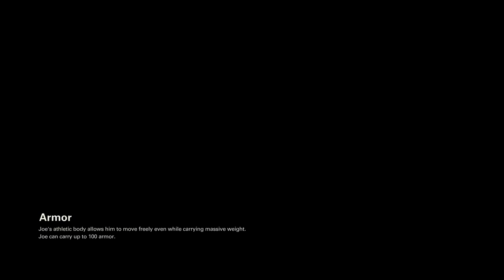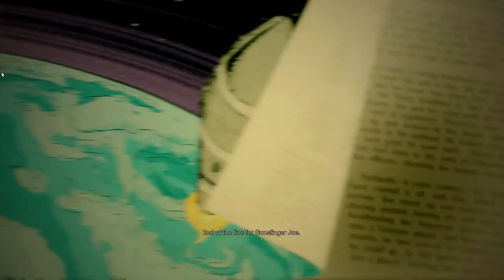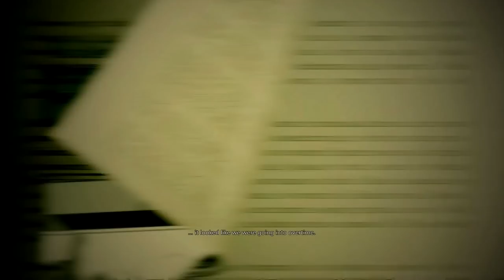Wolfenstein II - The Freedom Chronicles DLC - Let's Play - Ep.1: "The Adventures Of Gunslinger Joe"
"THE ADVENTURES OF GUNSLINGER JOE"

The Freedom Chronicles DLC - Episode 1
With Commentary
PC Gameplay
1080p 60 FPS

Wolfenstein II: The New Colossus is a first-person shooter action-adventure video game developed by MachineGames and published by Bethesda Softworks. It was released on 27 October 2017 for Microsoft Windows, PlayStation 4, and Xbox One, and in 2018 for Nintendo Switch. The game is the eighth main entry in the Wolfenstein series and the sequel to 2014's Wolfenstein: The New Order. It follows the events of the previous game, where the Nazis won the Second World War and the Kreisau Circle managed to stop William "B.J." Blazkowicz's nemesis General Wilhelm "Deathshead" Strasse. The game is set in 1961, in Nazi occupied America, where B.J. and the militant American resistance are trying to set up a Second American Revolution against the Nazi regime.

Bethesda announced the game at their E3 2017 press conference with a trailer. The game was originally teased at their E3 2016 press conference in a boot-up sequence. Development began in 2014, soon after the release of The New Order. Continuing on from the trend of the previous game, the developers want to give more character to B.J. and to not only have the players play as him but also feel like they are him. New mechanics include the ability to freely mix weapons for dual wielding, commanders being able to call in multiple reinforcements and a hatchet for more gruesome takedowns. The Nintendo Switch version was confirmed during the September 2017 Nintendo Direct presentation.